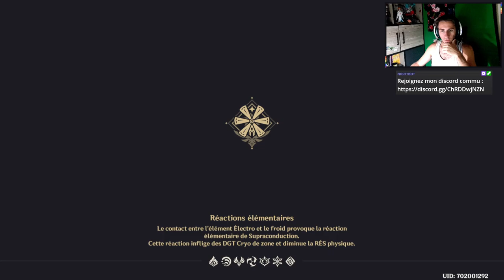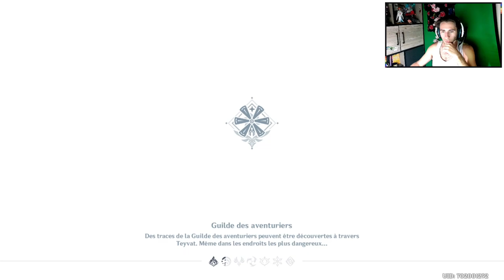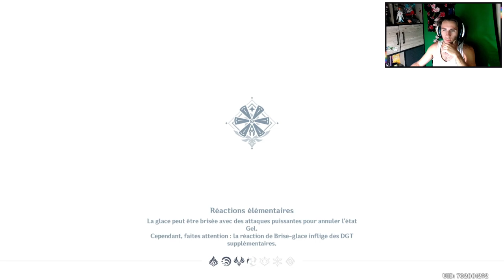Genshin Impact #218 : 100% de l'Antre de Stormterror